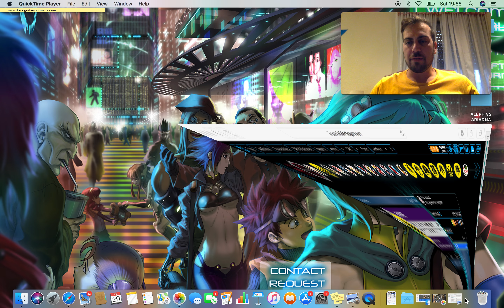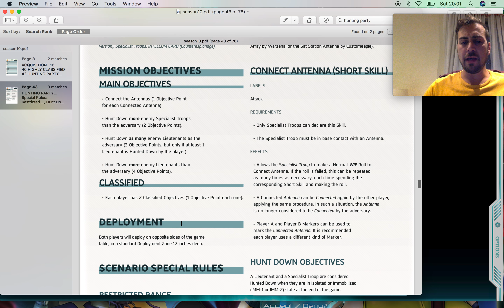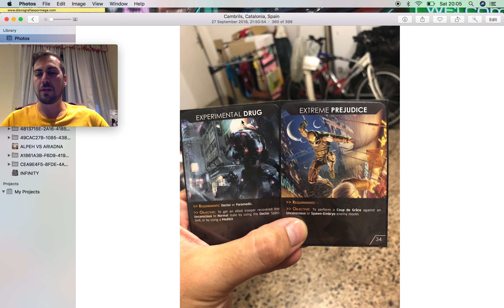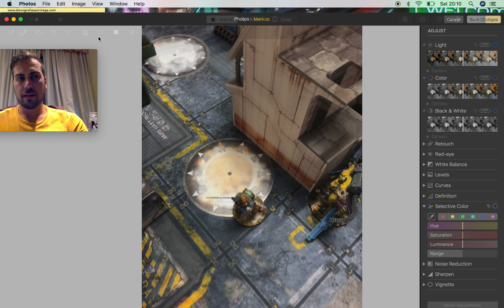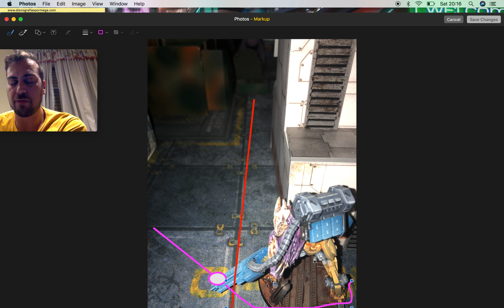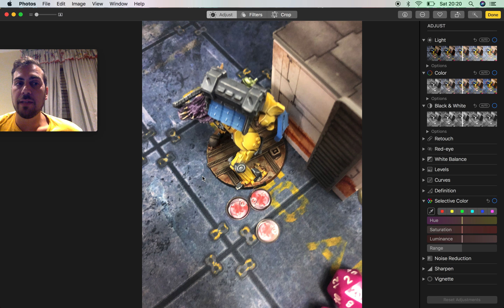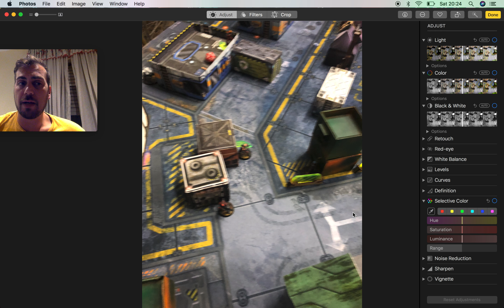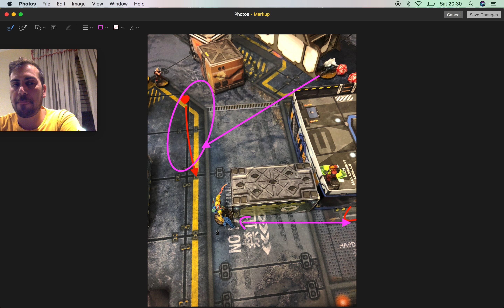MONKEYS VS NOMADS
Morat VS nomads at the local private cave ;)

Playing hunting party to practice the JSA campaign.